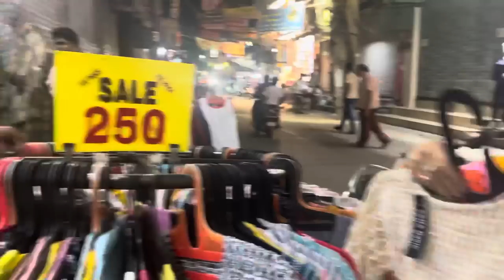Speaking Punjabi For 24 hrs 😂|| Went Super Funny 😆🤯|| Demanded Vlog 🥳|| Prabh & Rashi